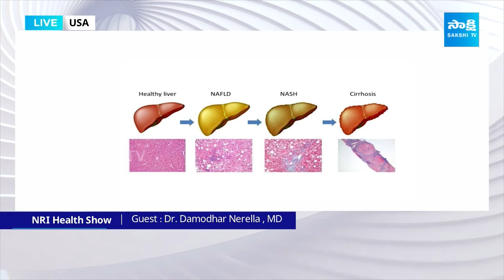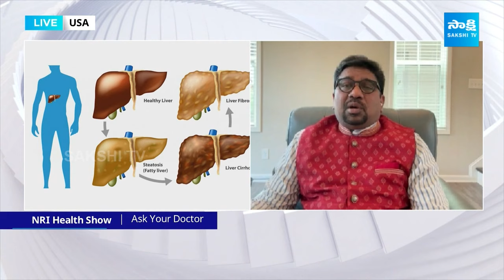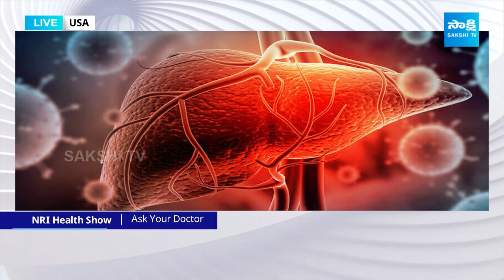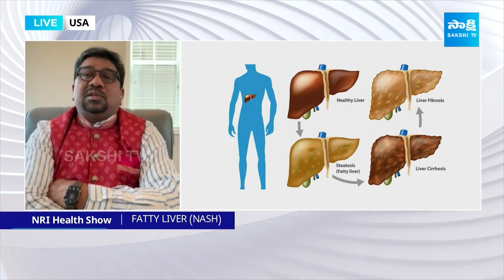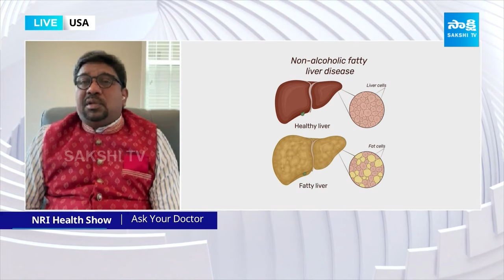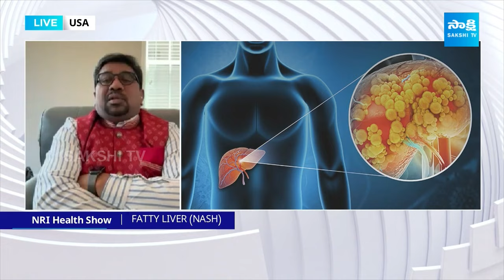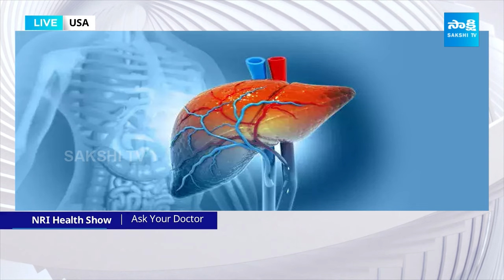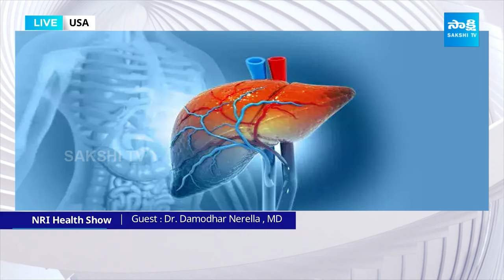NRI Health Show | Ask Your Doctor | Fatty Liver | Doctor Damodhar Nerella | USA